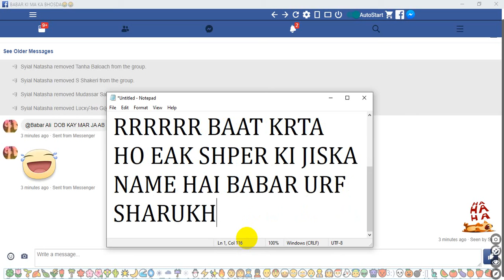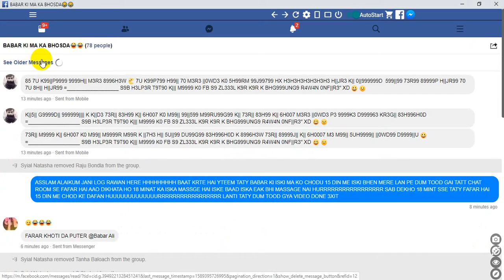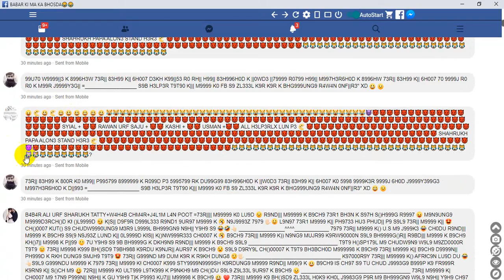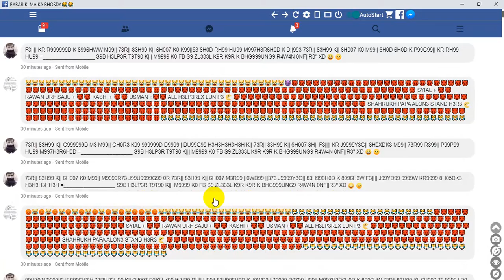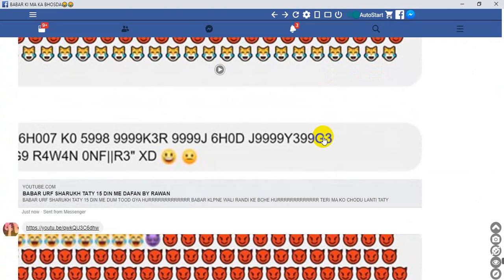BABAR URF SHARUKH TATY KI BHEN 15 DIN ME RAWAN KE LAN PR DUM TOOD GAI HURRRRRRRRRR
BABAR URF SHARUKH TATTY 15 DIN ME APNI BHAN CHODWA KE FARAR